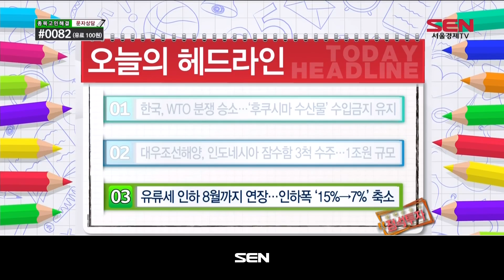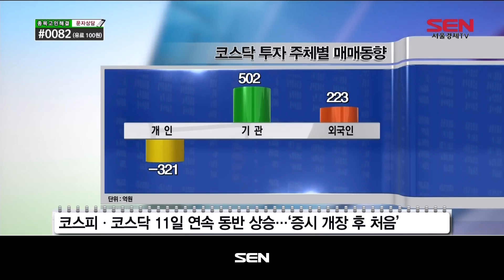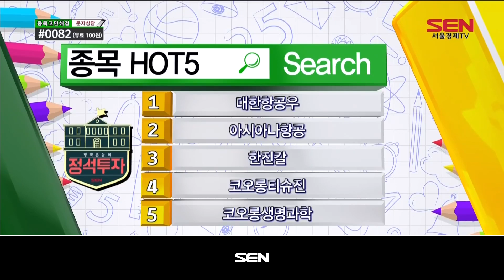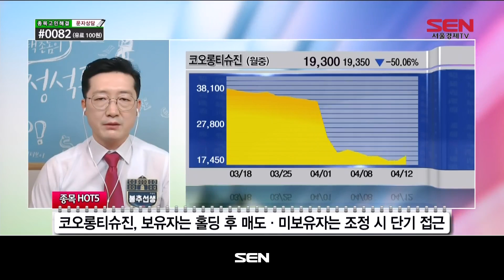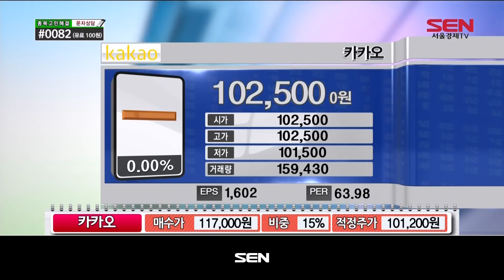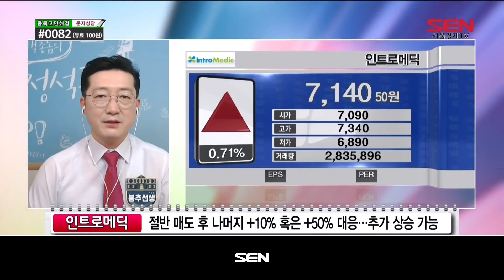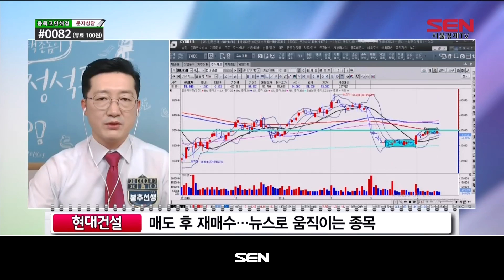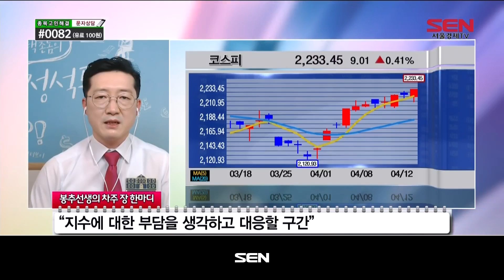평택촌놈의 정석투자 _501회_20190412